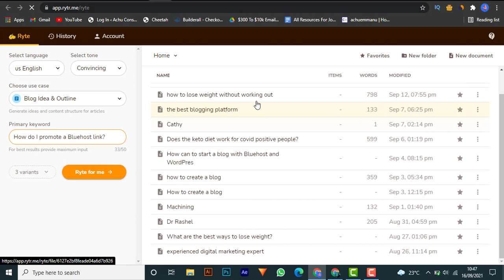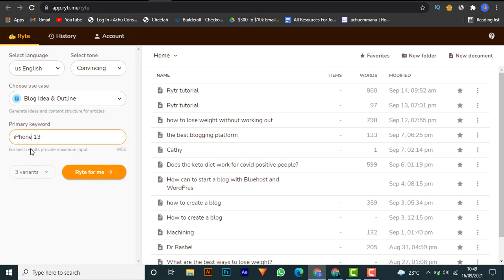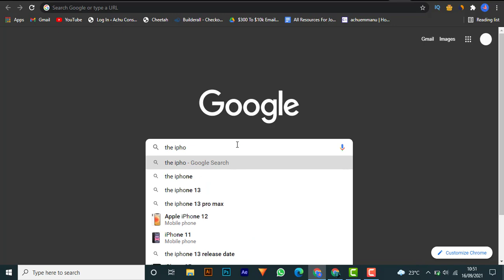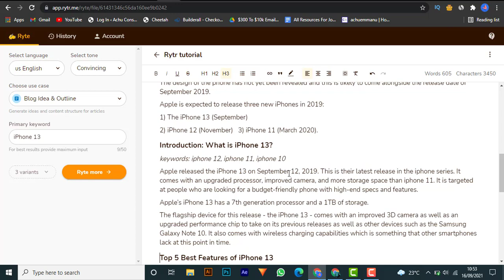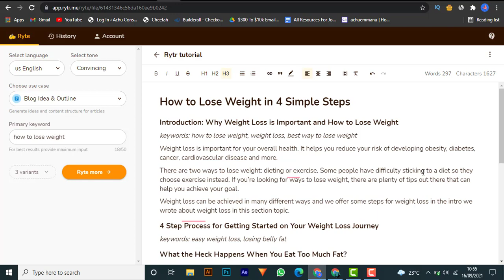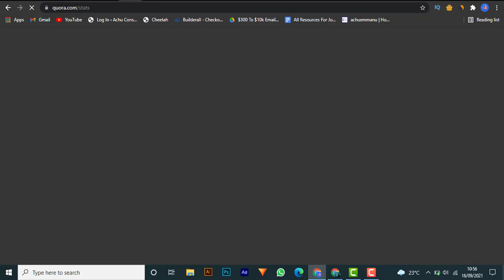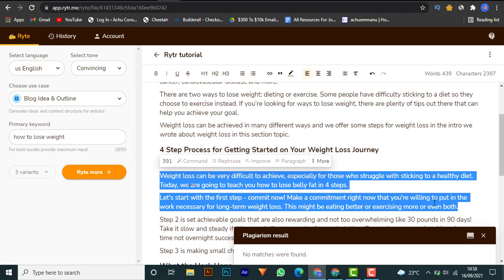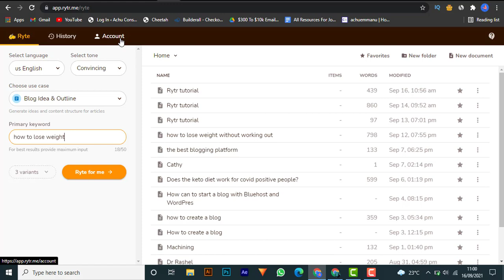Rytr Tutorial [How to Use Rytr | Rytr Review]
In this tutorial, I will walk you through the step-by-step process on how to use Rytr. A concise explainer video for Rytr. Start using Rytr now